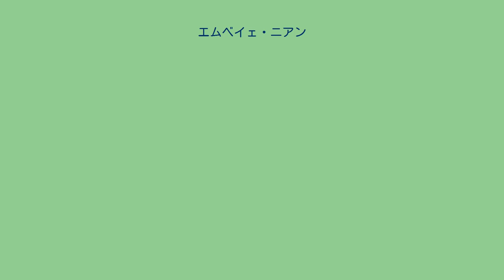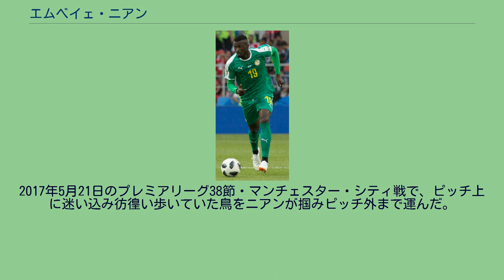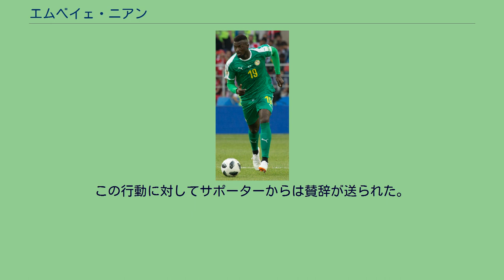エムベイェ・ニアン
エムベイェ・ババカル・ニアン（M'Baye Babacar Niang, 1994年12月19日 - ）は、フランス・イヴリーヌ県出身のサッカー選手。
FCジロンダン・ボルドー所属。
2007年からSMカーンのユースチームに所属し、2011年4月24日、トゥールーズFC戦において16歳でプロデビューを果たした。
1週間後のOGCニース戦で初めてスターティングメンバーに名を連ね、5月8日、RCランス戦でプロ初ゴールを記録した。
3日後のスタッド・レンヌ戦でもゴールを記録した。
最終的に2010-11シーズンはリーグ7試合に出場し、3得点を挙げた。
2012年8月27日、イタリアのACミランに3年契約で移籍した。
2014年1月3日、モンペリエHSCへのレンタル移籍が決定。
2015年1月21日、ジェノアCFCにレンタル移籍した。
2015-16シーズンはミランに復帰し、2016年3月1日時点で公式戦20試合に出場し8ゴール5アシストを記録し活躍していたが、2月27日に交通事故を起こし、左の足首と肩を負傷した。
2016-17シーズンは、序盤はチームの得点に多く関わり、攻撃を牽引していたが、徐々に調子を落とすと、PKを連続で失敗するなどし、放出候補とされ、2017年1月26日、ワトフォードFCに買取オプション付きのレンタルで移籍した。
2017年の夏の移籍市場で大型補強を行ったミランはニアンをスパルタク・モスクワに放出することをクラブ間で合意したものの、ニアンはこれを拒否し、クラブに対して医療診断書を提出し練習を欠席するなどしていたが、2017年8月31日、ミラン時代の恩師シニシャ・ミハイロヴィッチが監督を務めるトリノFCに買い取り義務付きのレンタル移籍で加入した。
2018年8月31日、自身を評価するミハイロヴィッチが昨シーズン中に解任されたこともあり、スタッド・レンヌに買取オプション付きのレンタル移籍をした。
2021年2月7日、アル・アハリ・ジッダにシーズン終了までのレンタルで移籍した。
2021年9月24日、スタッド・レンヌを退団し、FCジロンダン・ボルドーに2年契約で加入した。
フランス代表として各年代でプレーしている。
2012年11月、U-21代表の招集中にヤン・エムヴィラ、ウィサム・ベン・イェデル、アントワーヌ・グリーズマンらと共に夜遊びをし、2013年12月31日まで世代別代表を含む代表戦への出場停止処分を受けた。
2013年8月14日に行われるザンビア代表との親善試合で両親の故郷であるセネガル代表に初招集されたが、辞退した。
その後、最終的にセネガル代表の招集に応じ、2017年10月7日の2018 FIFAワールドカップ・アフリカ予選・カーボベルデ戦でセネガル代表デビューを果たした。
2018年5月、2018 FIFAワールドカップのセネガル代表メンバーに選出された。
グループステージ初戦のポーランド戦でチーム2点目となる代表初ゴールをマーク。
前述の交通事故による負傷の他にも、自動車運転中のトラブルを起こしており、ミラン加入後まもない2012年に無免許運転を行い、呼び止めた警察官に対して自身は（チームメイトの）バカイェ・トラオレであり、免許は自宅に忘れた、と主張し言い逃れようとした（ただし、バカイェ・トラオレであると主張したことは否定している）。
モンペリエにレンタル移籍していた2014年2月には、自身が運転するフェラーリが木に激突する交通事故を起こした。
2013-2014シーズンのUEFAチャンピオンズリーグの登録メンバー外となったが、これは規則を把握していなかったクラブ幹部のウンベルト・ガンディーニのミスであり、クラブが声明でサポーターや関係者に謝罪した。
2017年5月21日のプレミアリーグ38節・マンチェスター・シティ戦で、ピッチ上に迷い込み彷徨い歩いていた鳥をニアンが掴みピッチ外まで運んだ。
この行動に対してサポーターからは賛辞が送られた。